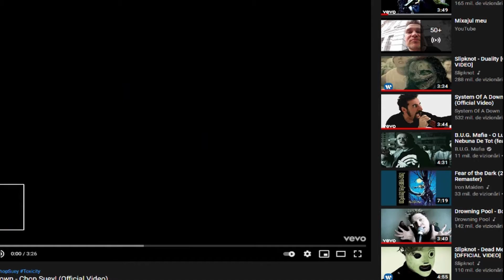System Of A Down - Chop Suey! drum cover (virtual drumming)